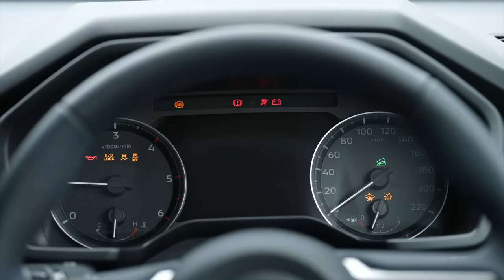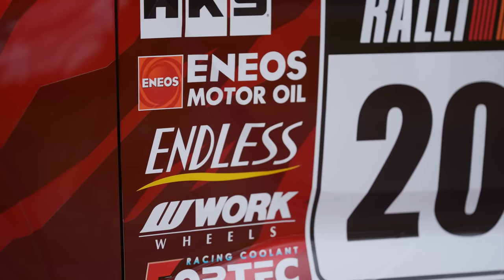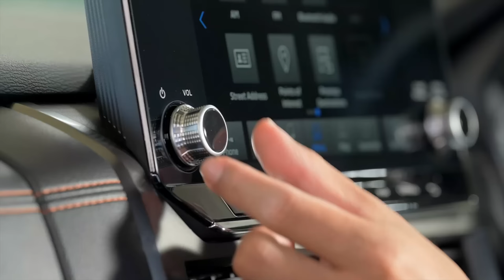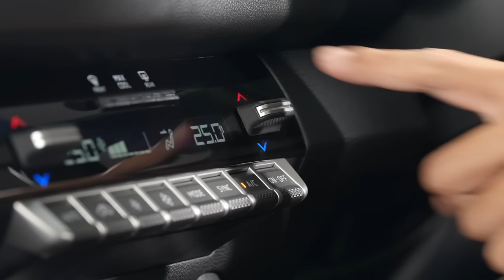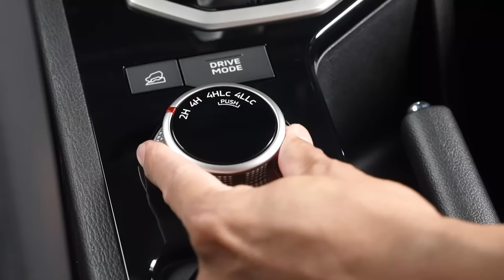New 2024 Mitsubishi Triton - Redesigned Midsize Pickup Truck Off Road Drive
The all-new Triton will be rolled out in markets centering on the ASEAN and Oceania regions and is scheduled for launch in Japan in early 2024 for the first time in 12 years.

The all-new Triton combines agility with the Mitsubishi Motors' robust design to create an imposing look while expressing the toughness and powerfulness expected of a pickup truck.

The front face design concept of Dynamic Shield that expresses powerful performance and the peace of mind protecting both the people and the car is optimized for a pickup truck through a powerful form based on a robust, three-dimensional front grille and fenders, and a protector that emphasizes this form. The daytime running lights featuring three L-shaped LED lights resemble a sharp gaze of a hawk, and in combination with the three-dimensional 3-light headlights below them, the design gives the all-new Triton an overwhelming presence.

 The horizontally-themed body sides are composed of large, solid surfaces that emphasize the robust doors, while contrasting with the sharply overhanging fender panels to tighten them and make them appear wider, emphasizing stability and toughness.

 While ensuring the cargo bed is of an ample size, the solid surfaces continue along the side of the body up to the rear end. T-shaped tail lights on both sides emphasize width while also robustly displaying the sturdy rear design.

Functional design has been incorporated in all aspects to drastically increase utility, including a cabin shape and rear spoiler that improve aerodynamics, more durable door handles that are now bigger and easier to grip, and wider side steps with improved water drainage.

The instrument panel is designed with the Horizontal Axis concept, which uses horizontally-themed and strong shapes to allow drivers to easily see changes in the posture of the vehicle when driving. With a nod to professional use, soft pads have been incorporated in the main areas that protect passengers to ensure utility. In terms of design, the interior uses many geometric shapes and metallic elements to create a high-contrast, modern space.

The newly developed 4N16 clean diesel engine comes in three different output
specifications to meet different purposes. The high-output version is equipped
with a new turbo charger and new combustion system, providing a flat
maximum output of 150 kW and maximum torque of 470 Nm from
approximately 1,500 rpm, enabling highly-responsive driving with abundant
torque in the range of practical use. There are two versions of the standard
specification – one with an engine that has a maximum output of 135 kW and
a maximum torque of 430 Nm, and one with an engine that has a maximum
output of 110 kW and a maximum torque of 330 Nm. Both have a variable
geometry turbo charger that performs variable control of turbine capacity.

The all-new Triton comes with either a six-speed automatic transmission with
the highly acclaimed Sports mode from the previous model, or a six-speed
manual transmission with shift-by-wire that reduces vibration directly
transmitted from the engine and improving comfort.

Car Accessories:
Car Interior Cleaner
Car Wiper Detergent
Car Phone Holder
Car Seat Neck Rest
Car Charger Adapter

Power Torque YouTube channel showcases new car reviews, car comparisons, auto shows, great drives and the latest car news. We want to deliver everything you need to know about the car or cars you are interested in.